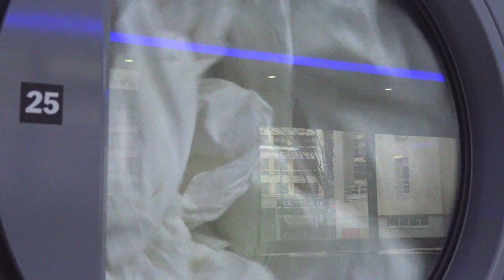MARBLE ARCH - GOLD (Official Video)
« Gold » taken from MARBLE ARCH’s new LP « Children of the slump »

Credits :
Directed by Margot Trutin & Constance Sorel
Edited by Martin Sek